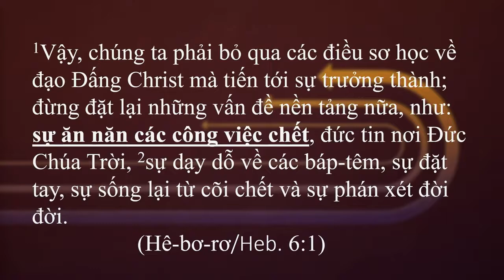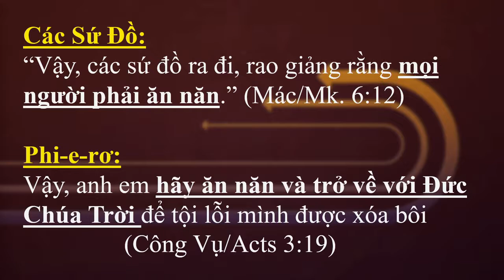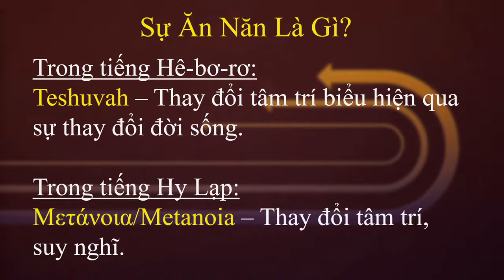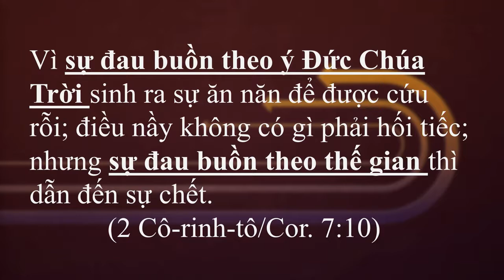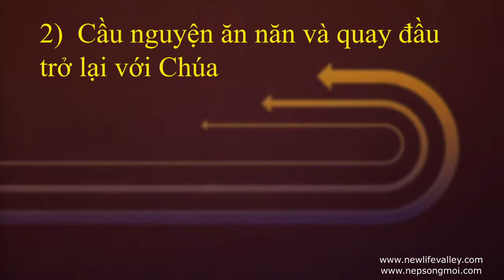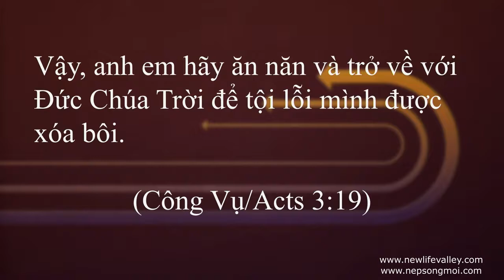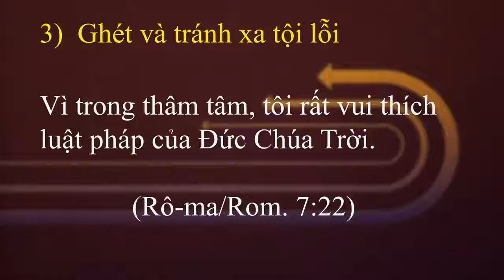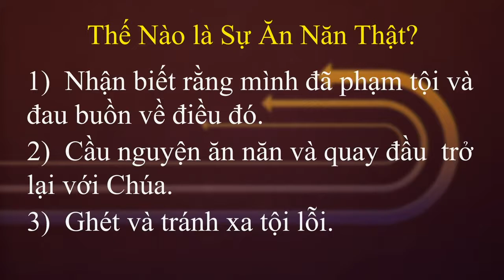Thế Nào Là Sư Ăn Năn Thật Nguyễn Huy Hoàng June 12, 2022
Thầy Nguyễn Huy Hoàng chia sẽ sứ điệp: Thế Nào Là Sư Ăn Năn Thật .
Mục sư Bùi Đức Nguyên – Quản nhiệm Hội Thánh Shekinah Church in San Jose
Shekinah Christian Church Of God (SCCOG)

Church Mission:
Hội Thánh Shekinah được bắt đầu với cộng động người việt tị nạn và di dân và nối tiếp xây dựng với thế hệ trẻ trong địa phương. Thờ phượng trong tiếng Việt và  tiếng Anh (English) . Thờ phượng trong tiếng Anh dành cho mọi nhóm người trong cộng đồng. Hội thánh thi hành đại mạng lệnh môn đệ hóa cộng đồng địa phương và hỗ trợ công việc Chúa trong các nước khác nhất là tại Việt Nam. Hội Thánh tạo cơ hội cho mọi môn đồ kinh nghiệm Chúa cách sâu nhiệm, trong sự dẫn dắt của Thánh Linh, để sống đắc thắng và trở thành chứng nhân có uy quyền trong Chúa!